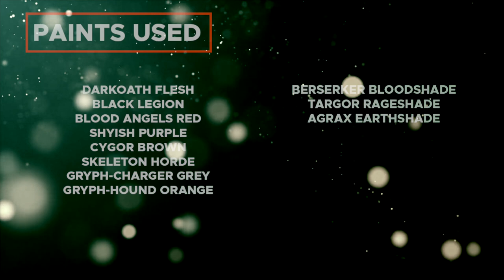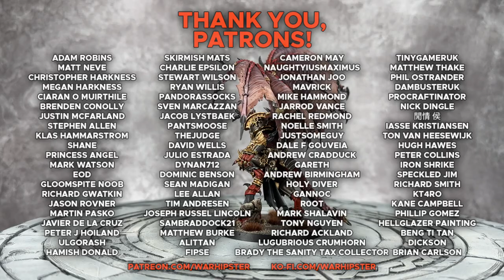Contrast+ How to Paint: The New Daemon Prince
Here he is! The New Daemon Prince of Chaos! Ready to lead my grand army of daemons into battle across the battlefields of the 41st millennium and the Mortal Realms. I adore this model and this army set and all of the awesomeness that is the Slaves to Darkness! What a time to be alive in the world of Age of Sigmar!

Paints used:

Darkoath Flesh
Black Legion
Blood Angels Red
Shyish Purple
Cygor Brown
Skeleton Horde
Gryph-Charger Grey
Gryph-Hound Orange

Berserker Bloodshade
Targor Rageshade
Agrax Earthshade

Iron Warriors
Retributor Armour
Slaanesh Grey
Pallid Wych Flesh
Word Bearers Red
Evil Sunz Scarlet
Cadian Fleshtone
Eshin Grey
Dawnstone
Iron Hands Steel
Liberator Gold
Stormhost Silver
Screaming Skull
Lugganath Orange
Yriel Yellow

Contrast Medium